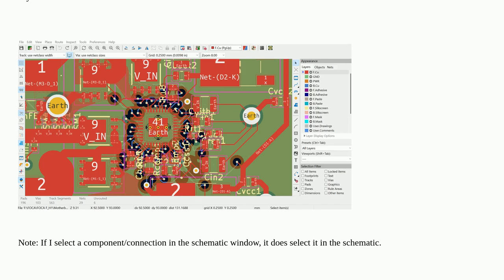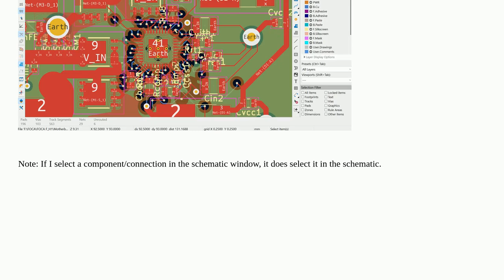Electronics: KiCad schematic editor "frozen"; nothing can be selected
KiCad schematic editor "frozen"; nothing can be selected

A special thanks goes out to the community

  kicad debugging